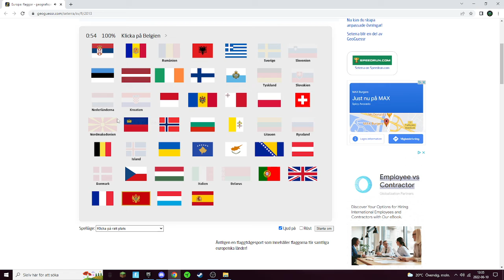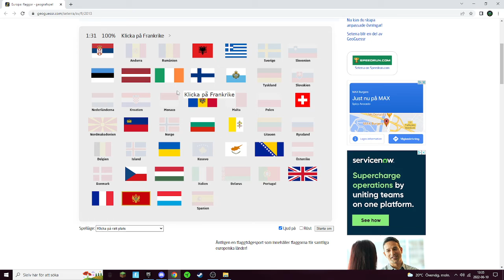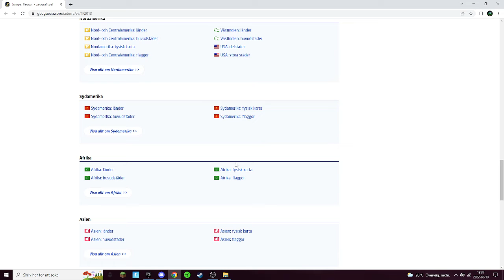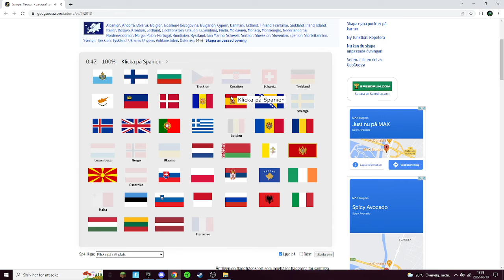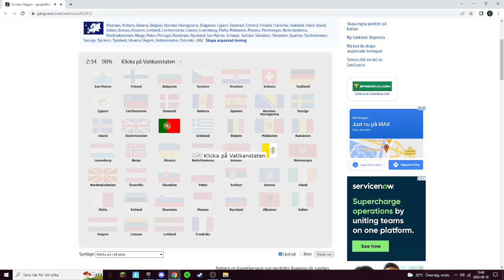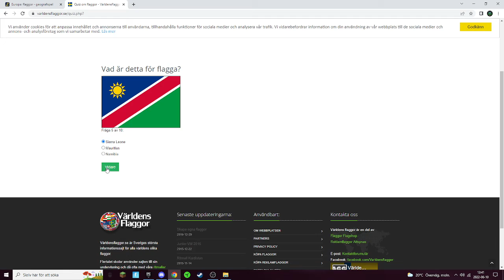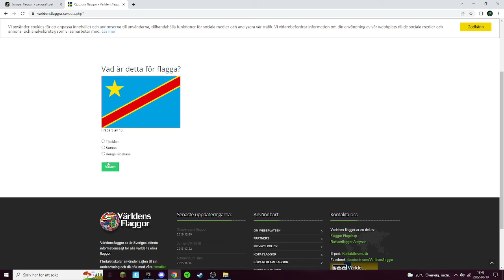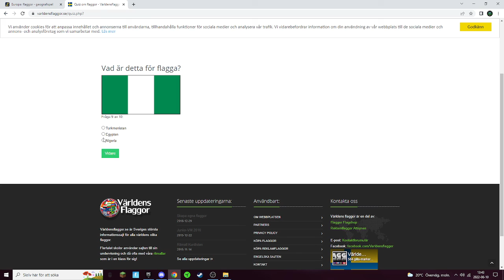Flaggor quiz får 100% på svår (Del 6)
Jag får 100% På svår